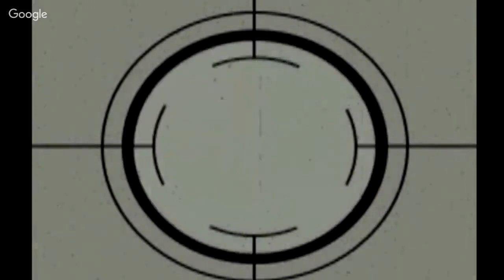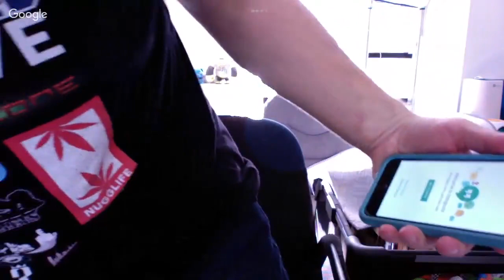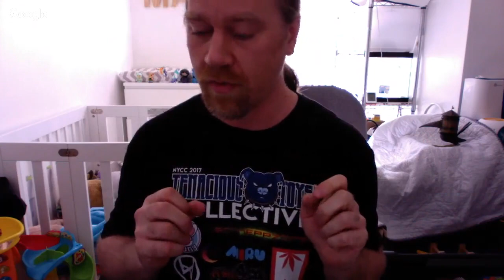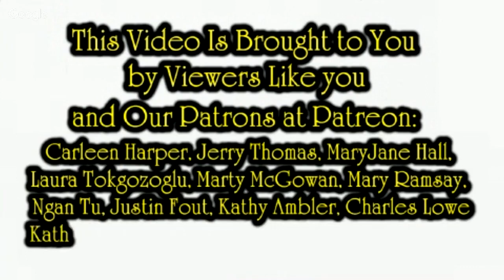Live Q & A With Toy Company Owner Benny Kline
Today is a interview with Benny from Tenacious Toys. He is the owner of the store, which is located in New York City. He is at the heart of the toy industry, and is a NY Toy Fair regular.

Small Postcard Sleeves
Large Postcard Sleeves
Card Dividers For The BIN Container
Large Jewelry 3” X 4” Zip lock storage bags
Small Jewelry 2” X 2” Zip lock storage bags
Comic Book, Magazine Bags, Clothing & small format Sheet Music Bags
Large Format Sheet Music, Books, Clothing, atc. Bags

Some of the Mailing Supplies We Use:
2" Table Top Tape Dispenser
2” Tape For Dispenser Above
6" X 9" poly mailing bags
10” X 14” & Larger Poly Mailing Bags
Top Loaders For Postcards or Small Paper Items
Jewelers Loope